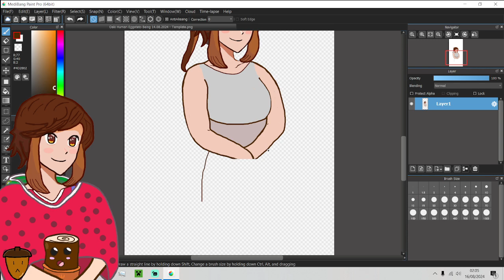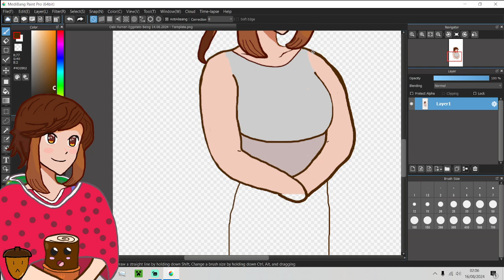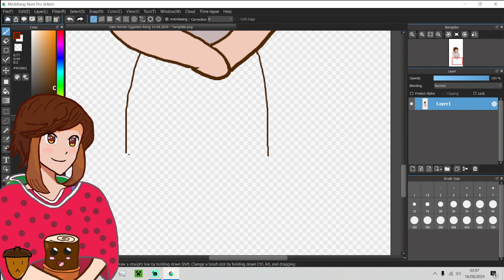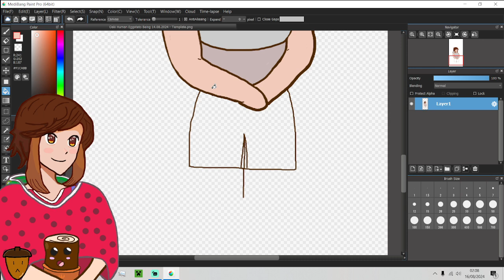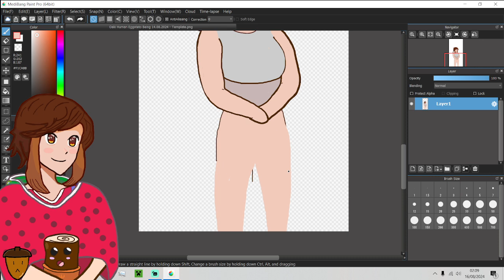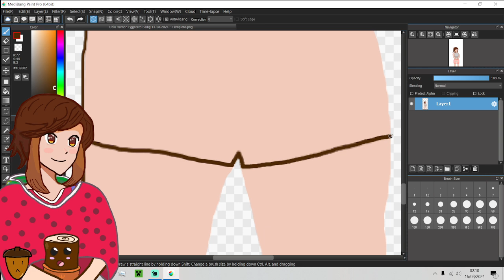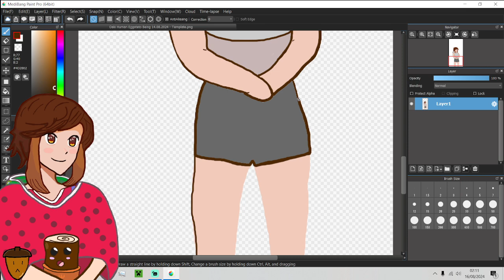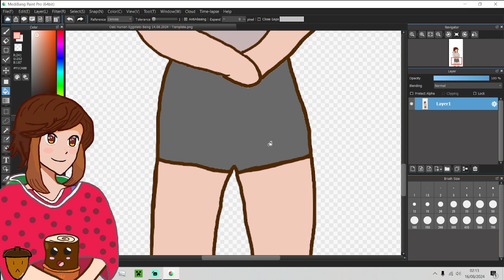TenkoBerry Does Art -: Reworking Oaki Human Art NOW THERE'S LEGS!! :- Oaki Human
Hello and Welcome to TenkoBerry Doing Art series in Today's Episode We Do Some Art We Work on a Varant of Our Oaki Human

(ALL ORIGINAL ART IS OWNED AND COPYRIGHTED BY THE OWNER TENKOBERRY AND TB STUDIOS AKA TENKOBERRY STUDIOS, DO NOT USE ANY OF MY ART Or Re-Upload My ART OR CONTENT on Youtube or other Social Media.)

ART APP: MediaBang